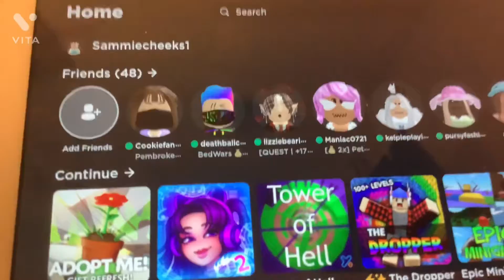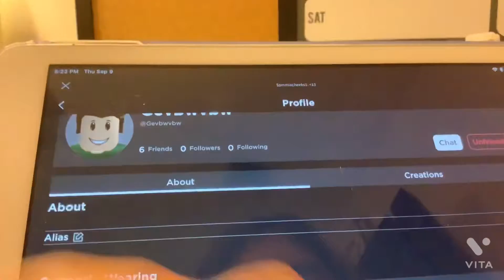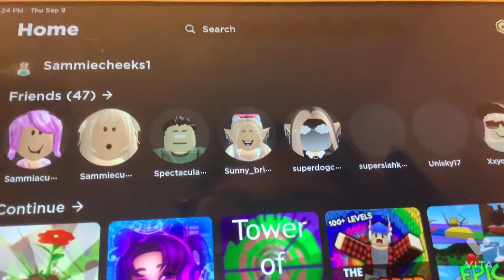Part two of me choosing things on paper